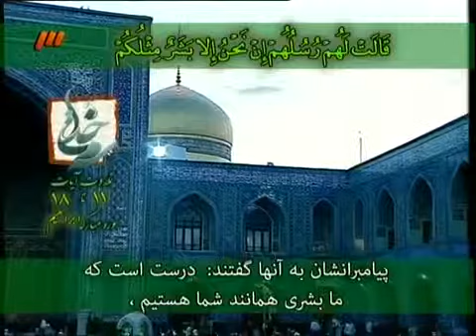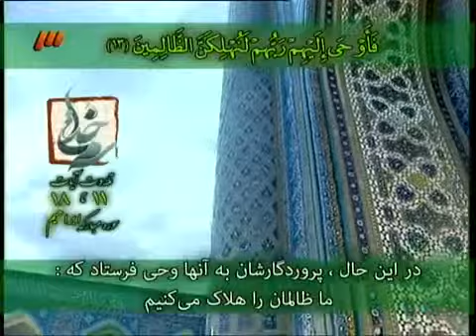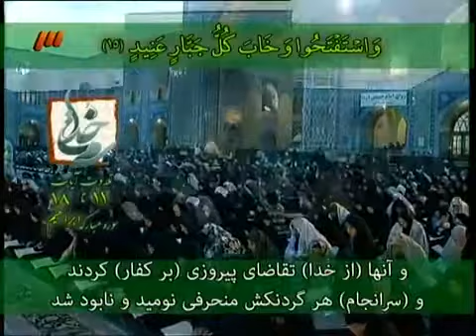ګفتګو دینی مګتب اهل بیت امامیه 29